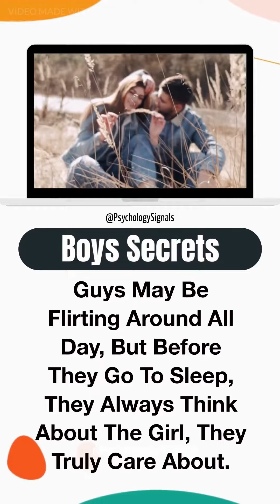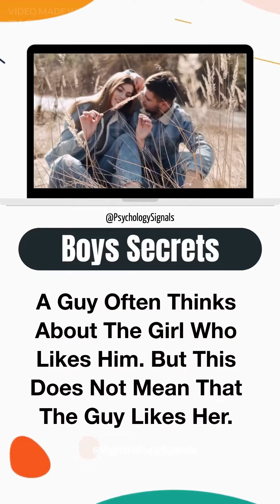15 Secrets Psychology Facts About Guys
15 Secrets Psychology Facts About Guys

In This Video, You Will Discover "15 Secrets Psychology Facts About Guys " -- Must Watch THIS VIDEO .

WATCH THESE PSYCHOLOGY RELATED INTERESTING VIDEOS ALSO:
7: 15 Life Changing Psychology Hacks For Everyday Life.
8: Useful Psychological Facts We See Every Day But Fail to Notice.
9: Psychological Facts About Anger.
10: 21 Psychological Facts About Girls.
11: 15 Funny Psychology Facts To Make You Laugh.
12: Strange Psychological Fact About Girls You Should Know.
13: Top 10 Psychological Facts About Yourself.
14: 16 Useful Psychological Facts - Human Psychology.
15: The Psychology Behind Crushes | Human Psychology.
16: Relationships Are...| Great Psychology Facts.
17: Psychological Truths Of Love And Relationship.
18: Falling in love … Psychology Facts and Human Behavior.
19: After Breakup … Best Psychology Facts.
20: 16 Best Unknown PSYCHOLOGY Facts.
21: Psychology Facts: Understanding Human Behavior.
23: Psychology Of Human Behavior – True Psychological Facts.

Psychology Facts!
Psychology Signals